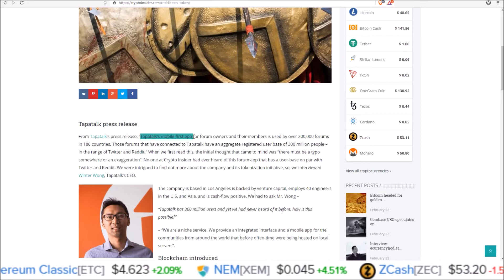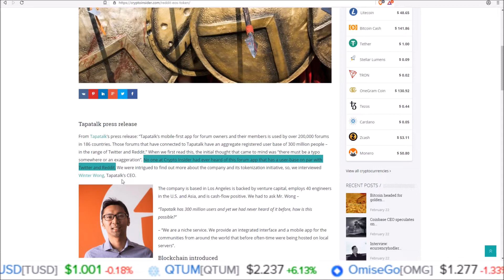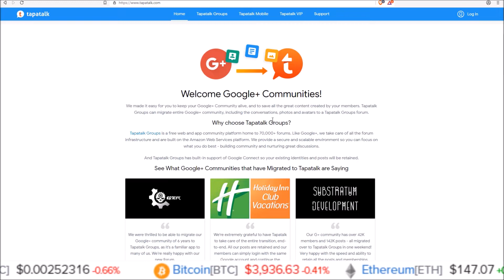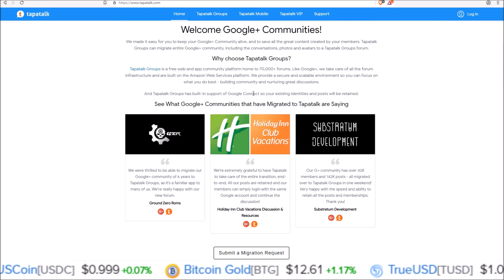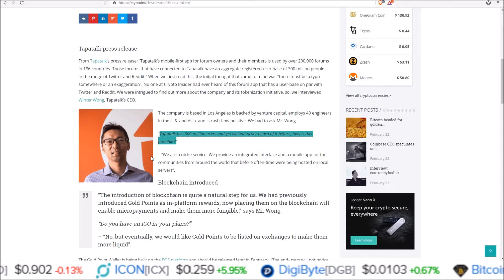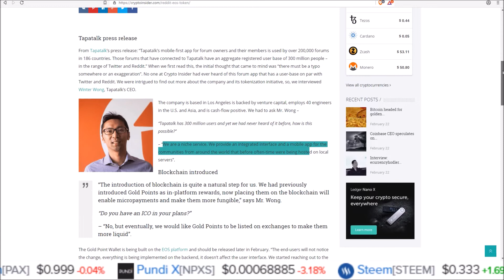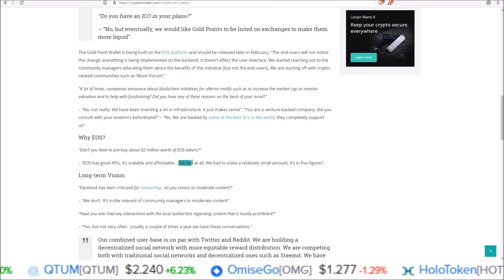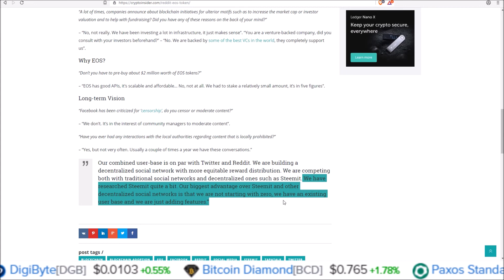300 Million NEW Users to EOS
Huge news for EOS!  Tapatalk is bringing its 300 Million users to EOS.  Tapatalk offers a migration service for Google+ community's to transistion to the Tapatalk platform

"Tapatalk is the mobile-first community platform trusted by hundreds of thousands communities worldwide."

EOS: sendeostorob
BTC:  12a2hWpMkLqkeHKewAGSsozntUb83NEpW7